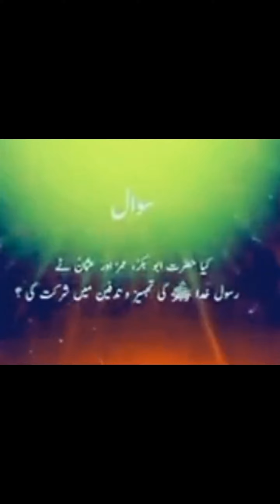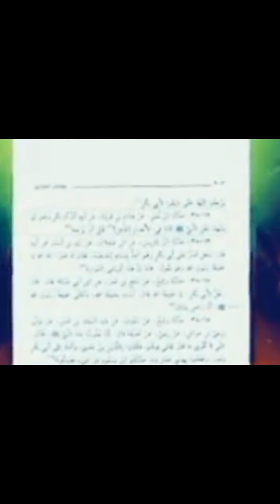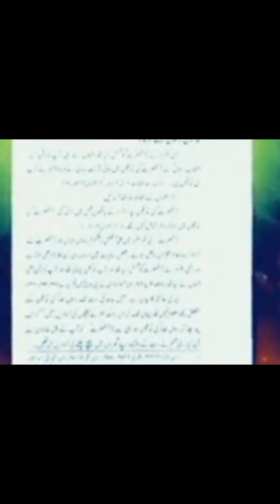کیا حضرت ابوبکر اور حضرت عمر نے حضرت محمد صلی اللہ علیہ وسلم کی تدفین میں شرکت کی تھی؟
Did Hazrat Abu Bakar and Hazrat Umar participate in the burial Of Hazrat Mohammad's peace be upon him?
In this video, Mufti Sahab explains in detail who participated in the burial Of Hazrat Mohammad peace be upon him, and who did not. And showing its evidence from the books Of Ahl Al-Sunnah.@Worldoffame743